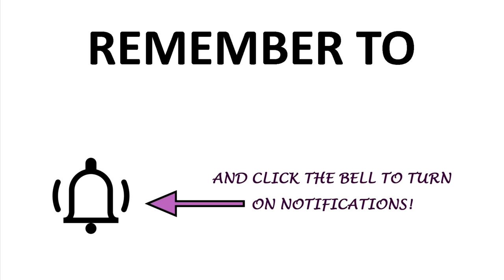The Merciful Go to Heaven | Part 1, Keys to Heaven | مين هيدخل السما الرحماء Daoud Lamei داود لمعي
This sermon, The Merciful Go To Heaven, is originally by Fr Daoud Lamei, now translated into ENGLISH. This is part 1: The Keys to Heaven.

For the Arabic Version of this sermon/homily:
الرحماء - مؤتمر مين هيدخل السما - أبونا داود لمعي

- سلوكك كإنسان مخلص الى الله.. لازم يكون فيه رحمة
- الطبيعي ان الإنسان المسيحي يحب الناس ويرحمهم
- الطبيعي اننا ندور على اللي محتاجين الرحمة.. مش العكس
- لما تعمل عمل رحمة.. لازم تعمله بكل أمانة وكرم
- ماتستناش المحتاجين لأي احتياج.. لغاية لما يطلبوا منك.. بادر
- انا اللي محتاج لعمل الرحمة أكتر من الناس اللي بتقدمه ليهم.. لان دول هما باب دخولك للسماء
- خلي ليك وسطة عند ربنا من الفقراء و المرضى.. انت اللي محتاج الناس دي تشفعلك
* اللي بيعطلنا عن عمل الرحمة *
- المشغولية والطمع
- أعمل رحمة أكتر ما تمشي تحكم على الناس
- خليك كريم في غفرانك وسؤالك على الناس وتعاطفك واحساسك بالناس.. خليك حنين وسامح واعذر واستر وادي كتير وادي فرص
- انت بتحضر لأبديتك .. بعمل الرحمة اللي في حياتك